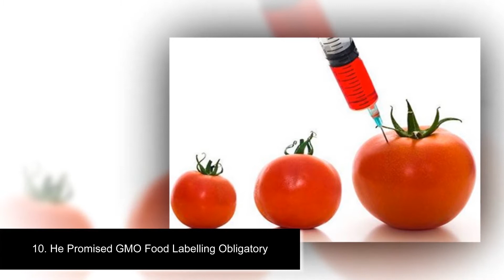😱 10 Biggest Lies Obama Told Everyone 😱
10 Biggest Lies Obama Told Everyone

10. He Promised GMO Food Labelling Obligatory
9. He promised to Close Guantanamo Bay Prison
8. He promised to Lower US debt
7. He Promised To Not To Come After Americans People Guns
6. He Promised To Campaigned For Peace
5. He Promised Not To Use Presidential Signings To Bypass Congress
4. He Promised To Promote Freedom Of Speech
3. He Promised Not To Raise Taxes
2. He Promised To Make Government More Open
1. He Promised Not To Spy On US Citizens